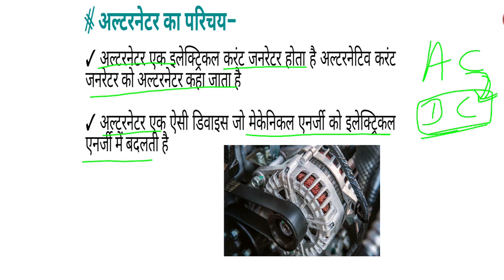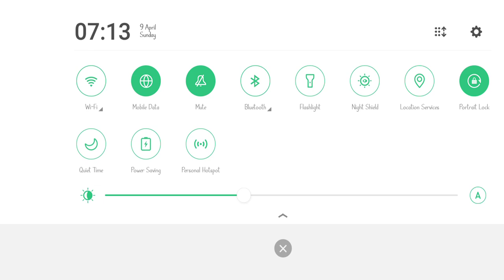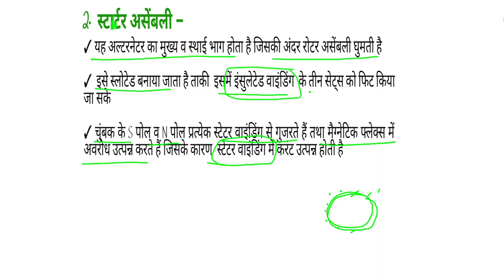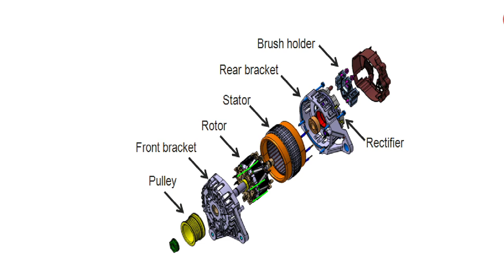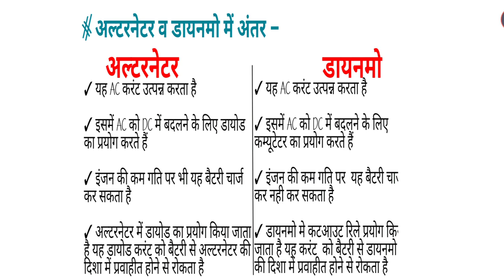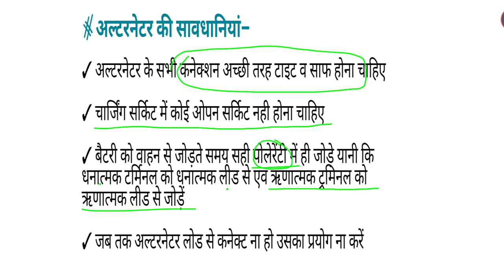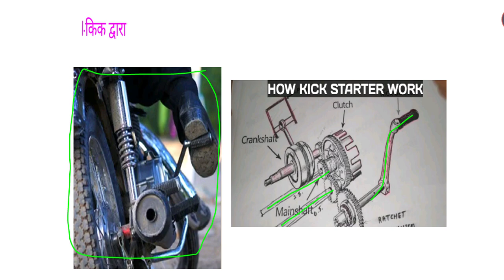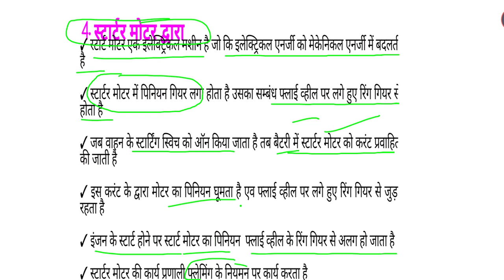Dynamo Alternator || Bro Vehicle Mechanic || ITBP || CRPF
Self stater motor
Join us

BRO DRIVER
AIRFORCE GROUP C
ARMY GROUP C
BRO ADMIT CARD
BRO CUTTOFF